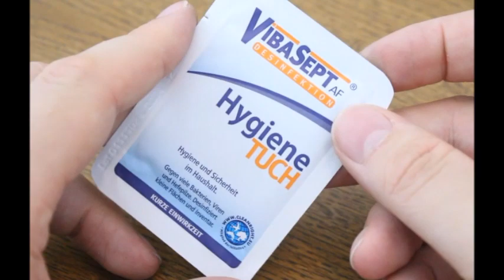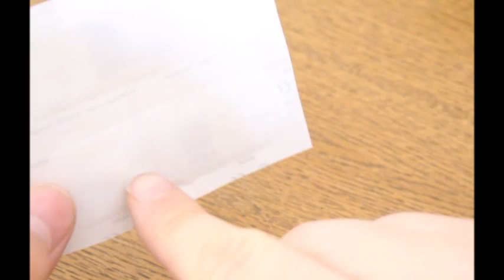Adventurers Club 🧭 Bike Cycle Survival - Tool Kit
Hello Adventurers, in this video I show you my Bike Cycle Survival - Tool Kit
I will take the howle thing with my on a toure in nature and i of course make a video about it.
and i added a dextrose candy and a paper towel :-)